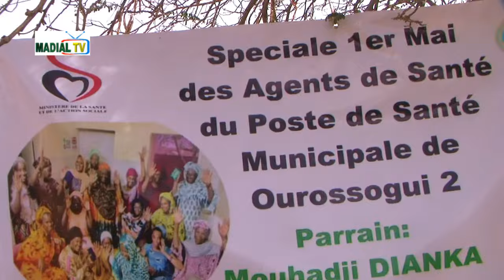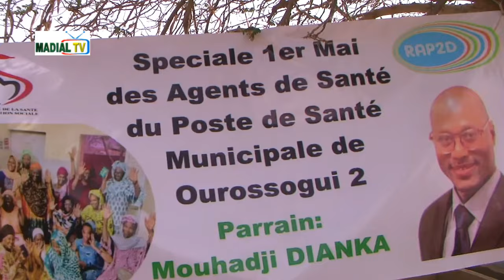PARRAIN MOUHADJI DIANKA DISCOURS DES INVITE SPECIALE 1er MAI POSTE DE SANTE MUNICIPALE OUROSSOGUI